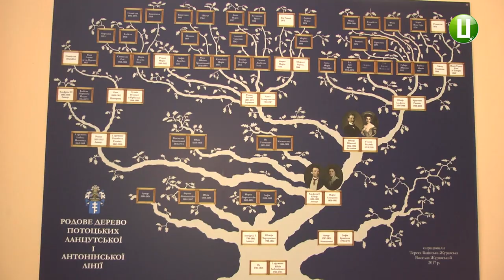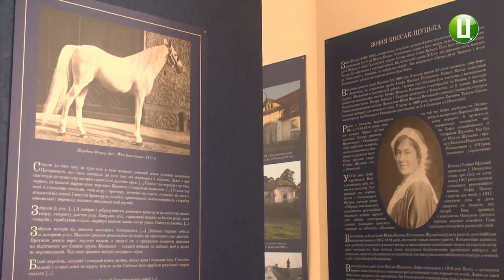В Антонінах Красилівського району відкрили музей Потоцьких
В Антонінах Красилівського району сьогодні відкрили музей Потоцьких.  Саме тут знаходилася літня резиденція графів, які жили тут до 1920-го. Після захоплення влади більшовиками Потоцькі емігрували в Францію. Де досі живуть їхні нащадки. Один із них-47-річний Ян-Роман Потоцький, пра-правнук останнього графа, який жив в Антонінах,сьогодні був на відкритті музею своїх предків в Антонінах.